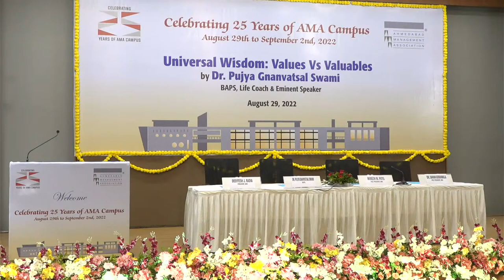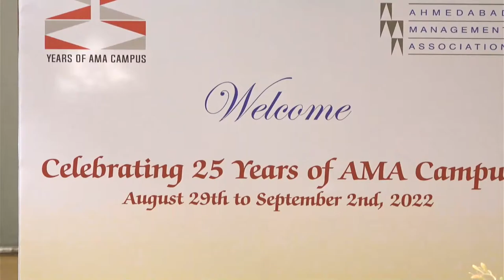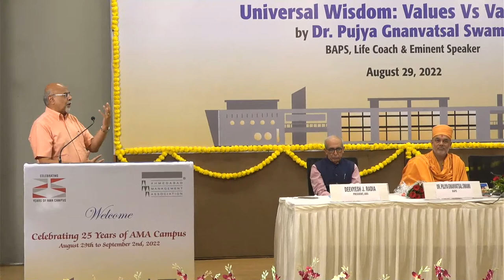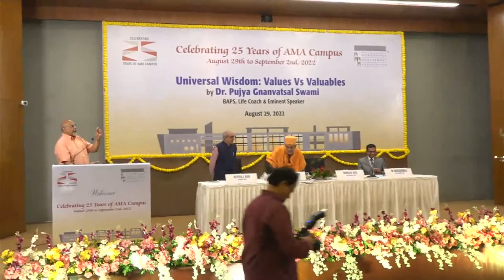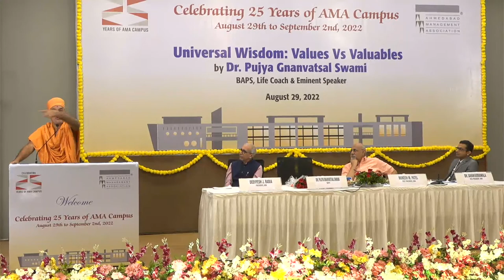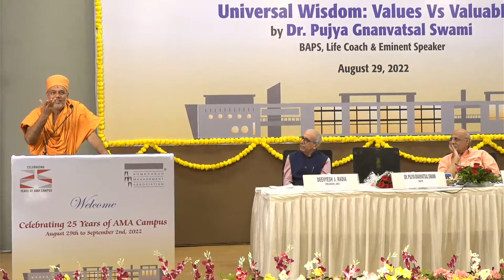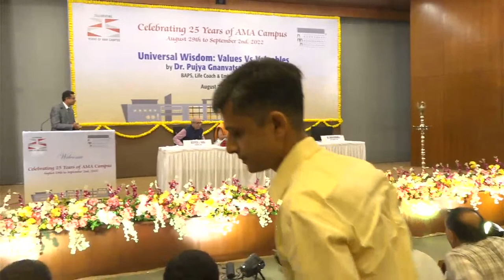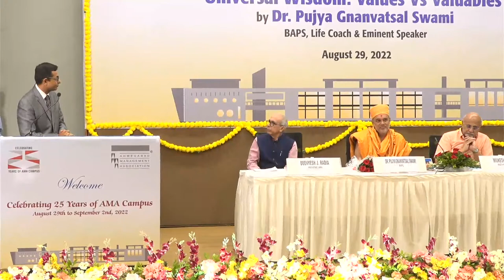Universal Wisdom: Values Vs Valuables Address by Dr. Pujya Gnanvatsal Swami, on August 29, 2022